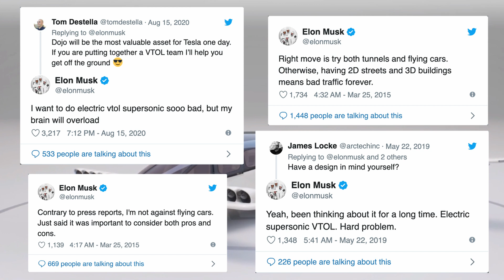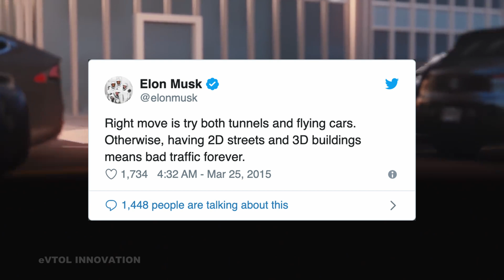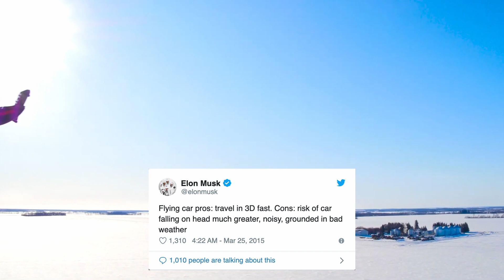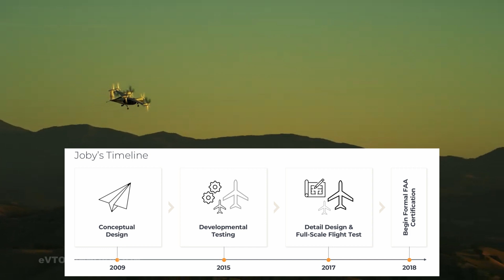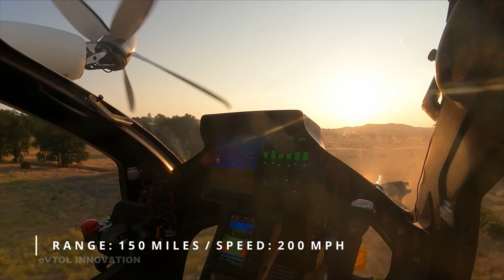What happened with the Tesla eVTOL Supersonic Jet? [Electric Airplane]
Get your product, service, or content in front of an audience of 231,500 viewers per video [Average]

Undoubtedly, accelerate the world's transition to sustainable energy, colonize Mars, and solving full self-driving cars are ambitious enough goals for only one person. However, he recently unveiled his new challenging project, the Tesla-bot. Those same areas of expertise where tesla excels, Batteries, Electric motors, and artificial intelligence, are the main pillars in the development and operation of current electric eVTOL aircraft.

📺 The company Elon Musk wishes he had founded. The Lilium eVTOL Jet, no Tesla Airplane eVTOL Jet $QELL.

What are the real reasons why Tesla's CEO hasn't yet announced an electric VTOL jet? In this video, I will go over the motives that may be preventing Elon Musk from embarking on the production of a Tesla VTOL Jet, and in Part 2 I will analyze everything Elon has ever said about the Tesla aircraft and I will present the potential design characteristics that the tesla Jet will have if it ever happens.

BTC 👉 1JRTiZg8TWWPajuue9EntM15q7c7TMZTuZ
ETH 👉 0x9041e9c8694a05b6c0c4c575cf719f1062f28e4f

1)This video has no negative impact on the original works (It would actually be positive for them)
2)This video is also for teaching purposes.
3)It is transformative in nature.
4)I only used bits and pieces of videos to get the point across where necessary.